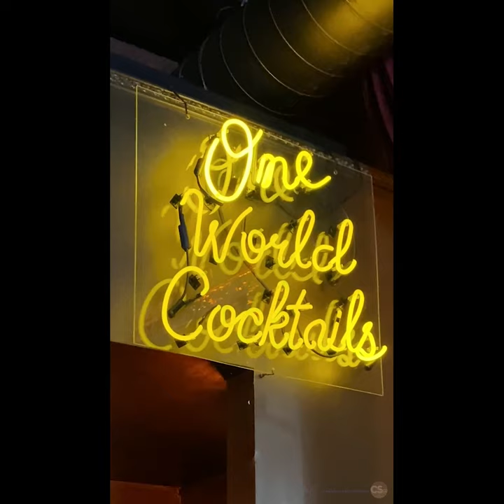King of Cups_CREDSTYLE.CO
King of Cups, clairvoyant, craft cocktail lounge serves up gourmet cocktails and tarot card readings amongst a medieval ambiance in Lincoln Park, Chicago. Owner, Dino Vulpitta gives us the backstory.